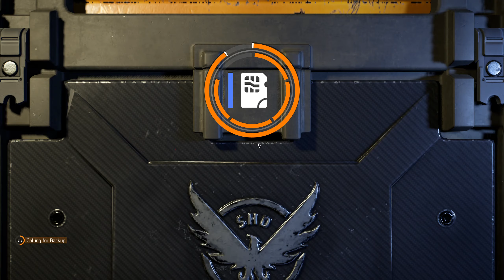Undetected Division 2 Hack